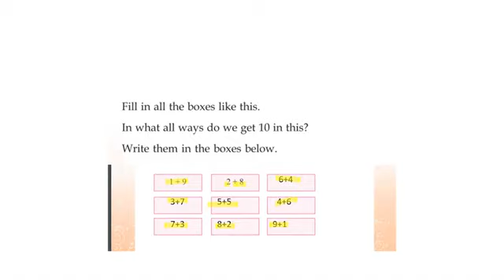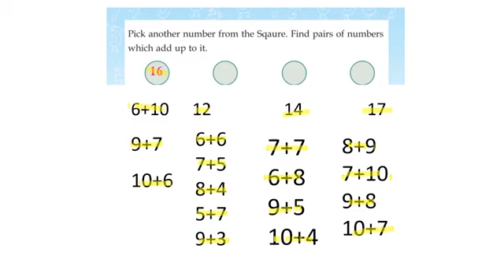CLASS 2 maths worksheet/27 November 2021/eduteacherkerala/Kerala syllabus class 2 maths worksheet